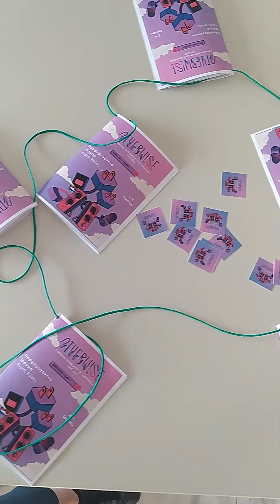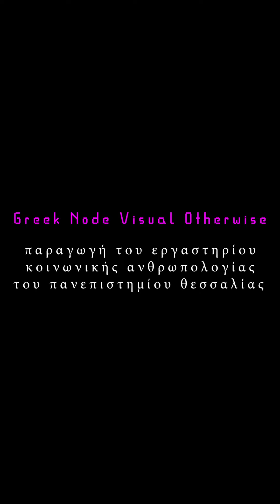The Greek Node - The Virtual Otherwise 2022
A smartphone doc of the Greek node of the international anthropology conference "The Virtual Otherwise", organized by the Laboratory of Social Anthropology (EKA) of the University of Thessaly and held at the Porphyrogenis Foundation in Agria/Volos on June 2-3-4, 2022.

Video by: Anastasia Strimtsou
Thank you to: Giorgos Konstantinou & everyone who kindly participated

In addition to the curated live stream of panels, keynotes and discussions of the main program organized by the Society of Cultural Anthropology/Society of Visual Anthropology (US), the Greek node presented an experimental program showcasing new formats and modes of engaging publics with social research and cultural critique (podcasts, desktop cinema, critical games, anti-tours, smartphone documentary, music in the metaverse, photography and VR exhibitions, performance, workshops).

Students and faculty from the Departments of History, Archaeology and Social Anthropology & Culture, Creative Media and Industries of the University of Thessaly and the Department of Balkan, Slavic and Oriental Studies of the University of Macedonia were actively involved in all aspects of the event.

We are thankful for financial support from the Society for Cultural Anthropology, the Society for Visual Anthropology and the Experimental Humanities Collaborative Network.

Collaborating organizations also included the Association of Social Anthropologists Greece, the Culture-Borders-Gender/LAB of the University of Macedonia and Anthrobombing.

Follow us on:
- Facebook: Laboratory of Social Anthropology, University of Thessaly
- Ιnstagram: @anthropolab_uth